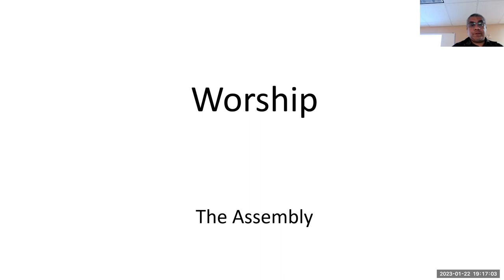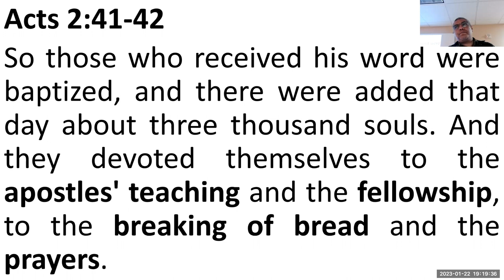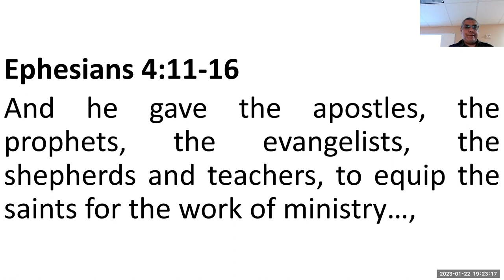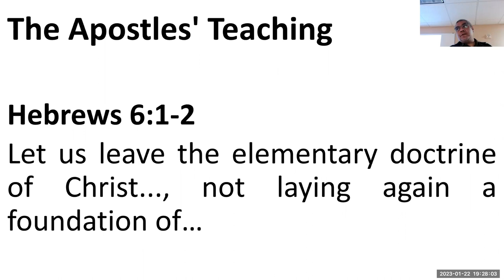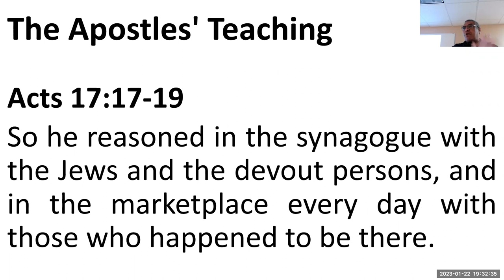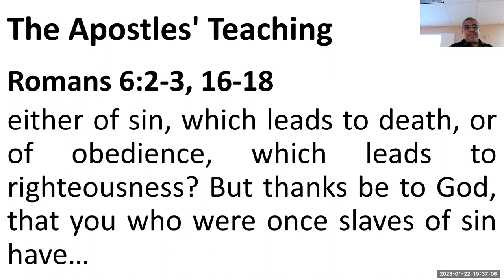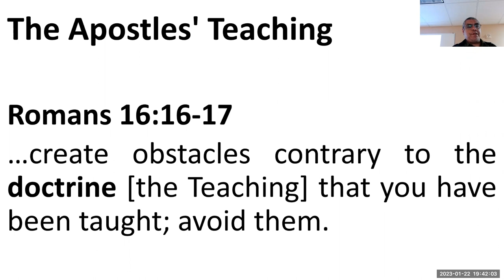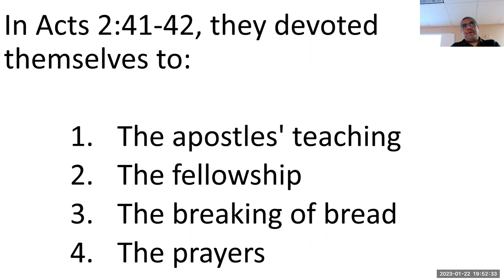Assembly: Worship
Acts 2:41-42
So those who received his word were baptized, and there were added that day about three thousand souls. And they devoted themselves to the apostles' teaching and the fellowship, to the breaking of bread and the prayers.
ἦσαν δὲ προσκαρτεροῦντες τῇ διδαχῇ τῶν ἀποστόλων καὶ τῇ κοινωνίᾳ καὶ τῇ κλάσει τοῦ ἄρτου καὶ ταῖς προσευχαῖς

1. the apostles' teaching
2. the fellowship
3. the breaking of bread
4. the prayers

Ephesians 4:11-16
And he gave the apostles, the prophets, the evangelists, the shepherds and teachers, to equip the saints for the work of ministry, for building up the body of Christ, until we all attain to the unity of the faith and of the knowledge of the Son of God, to mature manhood, to the measure of the stature of the fullness of Christ, so that we may no longer be children, tossed to and fro by the waves and carried about by every wind of doctrine, by human cunning, by craftiness in deceitful schemes. Rather, speaking the truth in love, we are to grow up in every way into him who is the head, into Christ, from whom the whole body, joined and held together by every joint with which it is equipped, when each part is working properly, makes the body grow so that it builds itself up in love.

The Apostles' Teaching

Hebrews 6:1-2
Let us leave the elementary doctrine of Christ..., not laying again a foundation of repentance from dead works and of faith toward God, and of instruction [the Teaching] about washings, the laying on of hands, the resurrection of the dead, and eternal judgment.

Acts 17:17-19
So he reasoned in the synagogue with the Jews and the devout persons, and in the marketplace every day with those who happened to be there. Some of the Epicurean and Stoic philosophers also conversed with him. And some said, "What does this babbler wish to say?" Others said, "He seems to be a preacher of foreign divinities"--because he was preaching Jesus and the resurrection. And they took him and brought him to the Areopagus, saying, "May we know what this new teaching [Teaching] is that you are presenting...?"

How can we who died to sin still live in it? Do you not know that all of us who have been baptized into Christ Jesus were baptized into his death...?
Do you not know that if you present yourselves to anyone as obedient slaves, you are slaves of the one whom you obey, either of sin, which leads to death, or of obedience, which leads to righteousness? But thanks be to God, that you who were once slaves of sin have become obedient from the heart to the standard of teaching [the Teaching] to which you were committed, and, having been set free from sin, have become slaves of righteousness.

Romans 16:16-17
All the churches of Christ greet you. I appeal to you, brothers, to watch out for those who cause divisions and create obstacles contrary to the doctrine [the Teaching] that you have been taught; avoid them.